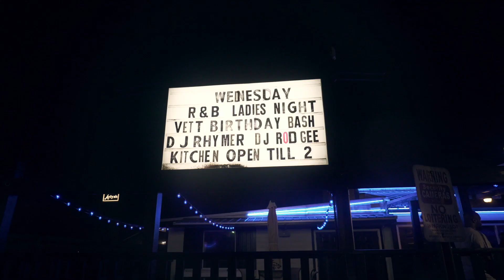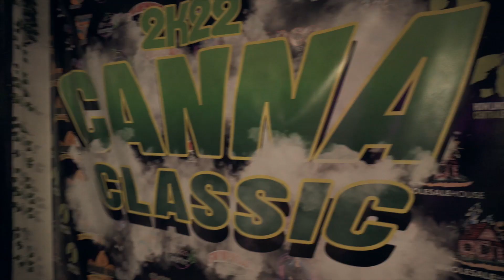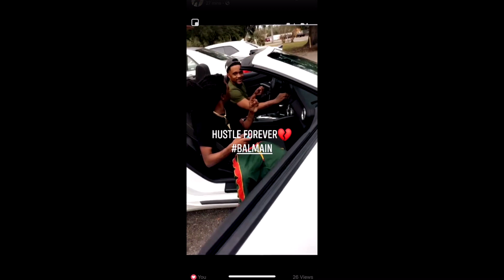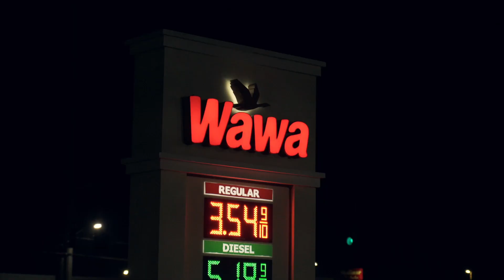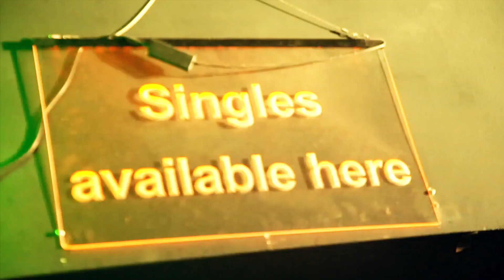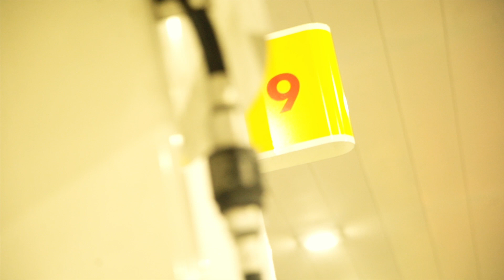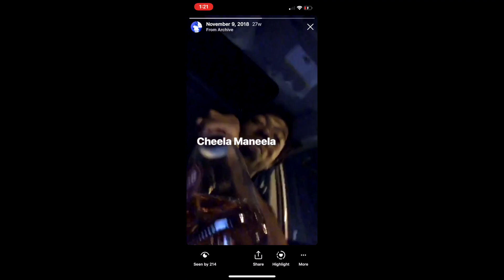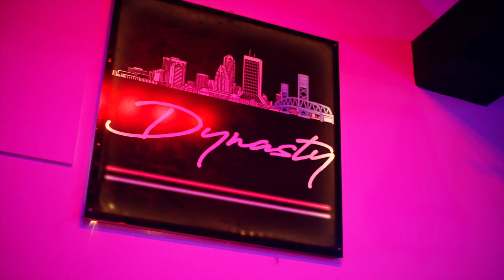Skeet McFlurry - The Lost Files